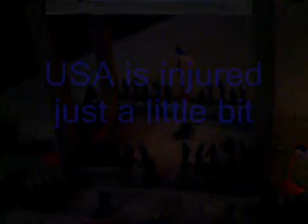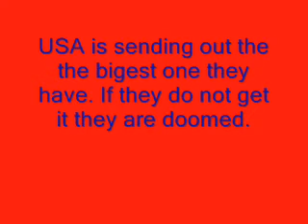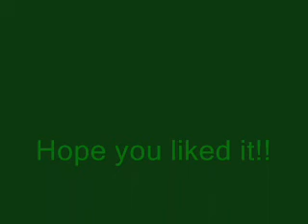World war T.R.O.Y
A WAR MADE WITH LITTLE TOY SOLDIERS